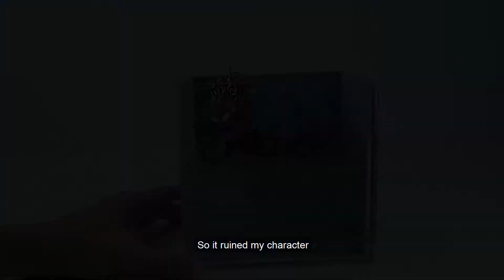How to make Siren Mermaid Diorama / Polymer Clay / Creepy / Sculpture Timelapse